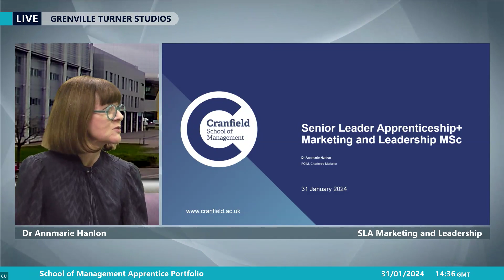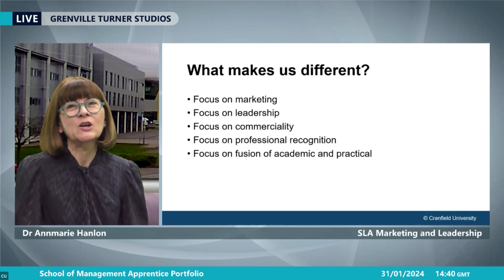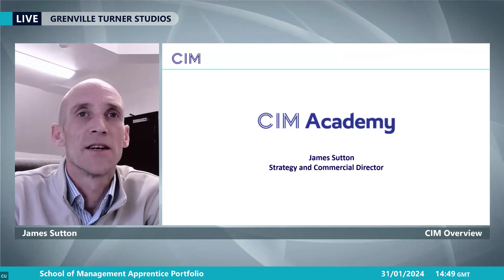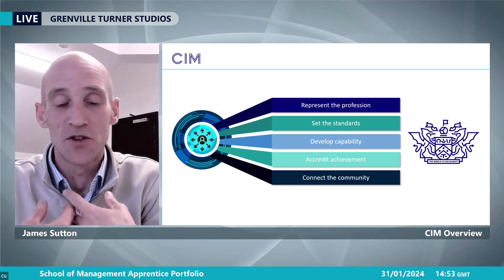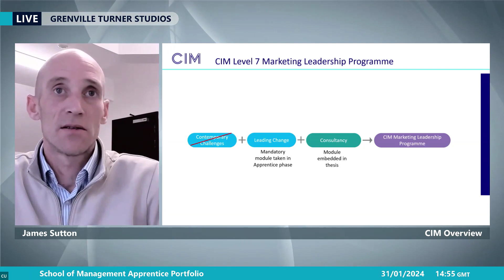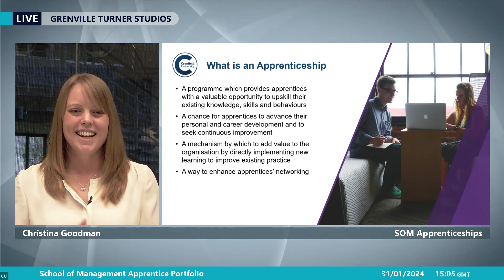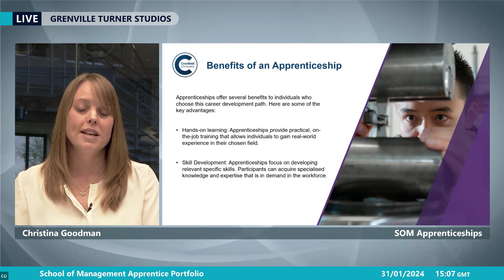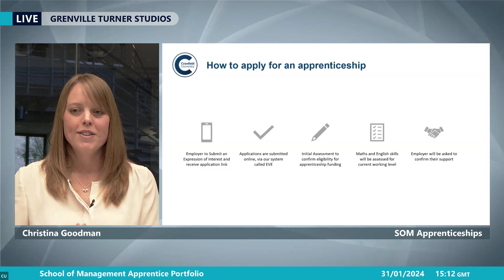Webinar: Senior Leader Apprenticeship+ Marketing and Leadership MSc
Join us for this interactive and informative webinar where you can meet the Course Director, Dr Annmarie Hanlon who will talk you through what you can expect from the Senior Leader Apprenticeship+ Marketing and Leadership PgDip + MSc and the benefits of studying at Cranfield School of Management, a top-ranked business school.

James Sutton, Strategy and Commercial Director at the CIM, explains the partnership with the CIM Academy and the benefits this offers, this includes achieving both the Marketing and Leadership MSc and the CIM Marketing Leadership Programme (Level 7) on successfully completing of the course.

You will hear from current student, Sara Lewis, from IRIS Consulting Group who shares her experience studying the Senior Leader Apprenticeship programme and how she is managing to juggle work and study.

The Senior Leader Apprenticeship+ Marketing and Leadership MSc programme provides a distinctive and collaborative learning experience which develops your marketing and leadership capabilities and returns real value to your business through applied on the job training.

Find out more today.